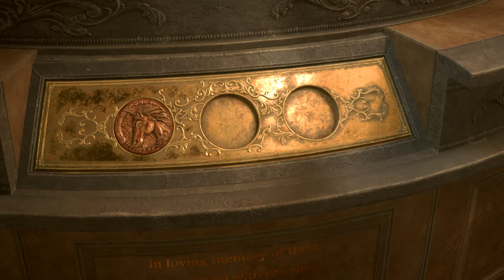Resident Evil 2 Remake mod Claire Redfield Yakuza Bikini outfit Gameplay『Claire Bikini』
support

I tried to play the full game after a long time.. The game is often abandoned and the fun part is only some full video.

Created by

 Mod shop
Sorry